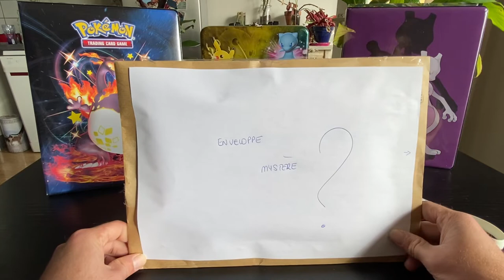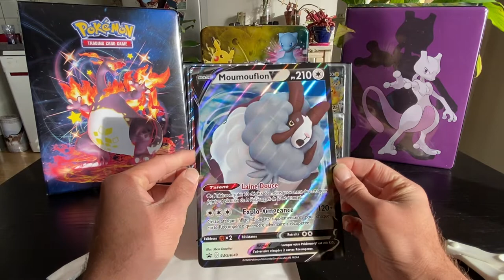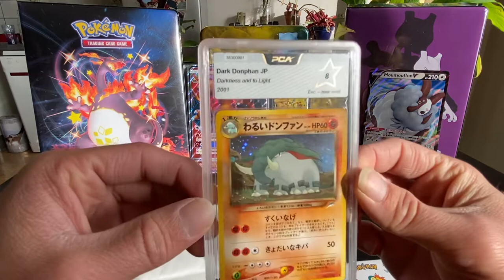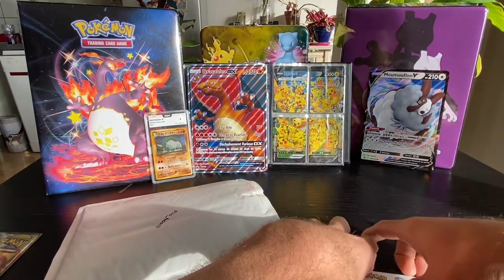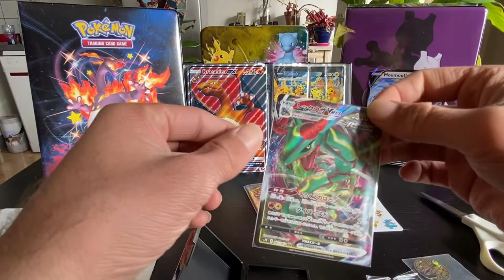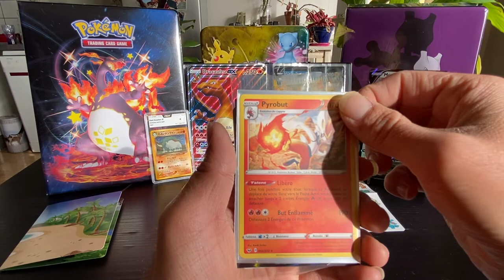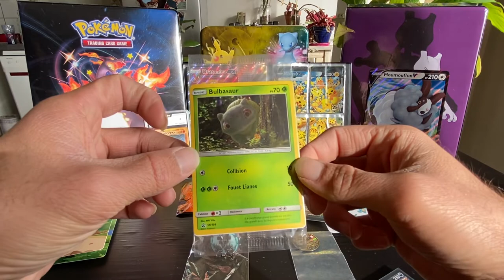Ouverture Enveloppe mystère Pokemon ! INCROYABLE TIRAGE ! 😱😍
Bonjour à toutes et à tous ! J’espère que ça va bien pour vous ! Quelle ouverture aujourd’hui !!!
Que dire de plus si ce n’est profitez bien de la vidéo et n’hésitez pas lâchez un petit commentaire et le like qui vas bien ! 👍😘

PokeDeckMaster est un créateur de deck allant du facile d’utilisation pour les débutant, jusqu’à la maîtrise du jeu pour les expert ! Chaque deck est fait sur mesure en fonction de vos envie (pokemon préféré, type voulu, synergie souhaitée…) ce qui fait que chaque deck sera unique !
N’hésitez pas à le contacter pour toute demande de renseignements concernant les formules qu’il propose ! 👍
Il se lance dans le grand bain et en est donc à ses début, mais sa créativité et sa connaissance des cartes est bien présente ! Je vous le recommande si vous souhaitez progresser dans le TCG ! 💪